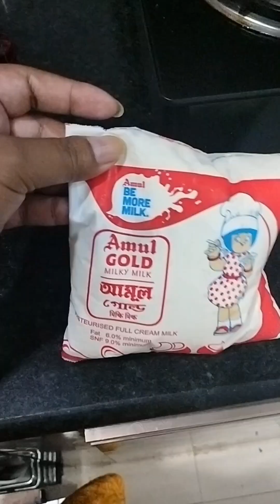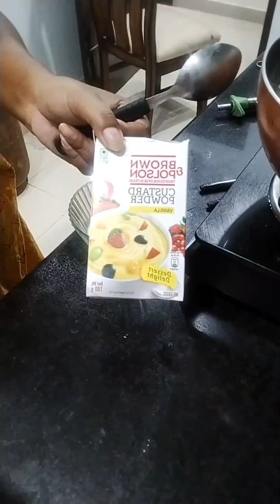আমরা house wife রাও depression এ ভুগি তখন নিজেকে একটু break দিন যা মন চৈয় তাই করুন